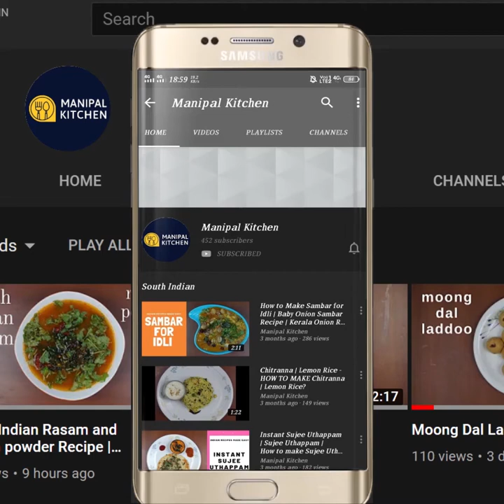SHELF LIFE - 20 DAYS! EASY Rave laddu With Tips|ಬಾಯಲ್ಲಿಟ್ಟರೆ ಕರಗುತ್ತದೆಈ ರವೆ ಉಂಡೆ,ಟಿಪ್ಸ್ ಸಹಿತ,ಮಾಡಿ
Storable at room temperature for 15-20 days |
ಒಮ್ಮೆ ಈ ಥರ ಲಡ್ಡು ಮಾಡಿದ್ರೆ ಯಾವಾಗ್ಲೂ ಮಾಡ್ತೀರಿ, ಅಷ್ಟು ಸುಲಭ, ಪಾಕಕ್ಕೆ ಸೇರಿಸಲು ,ರವೆ ಹುರಿದಿದ್ದು ತಂಡ ಆಗಬೇಕು. Very important point. ಈ ವಿಧಾನವನ್ನು ಅನುಸರಿಸಿದರೆ ಮತ್ತು ಇಲ್ಲಿರುವ ಅಳತೆ ಹಾಕಿದರೆ, ಸುಲಭವಾಗಿ ಯಾರು ಬೇಕಾದರೂ ಮಾಡಬಹುದಾದ ಎಲ್ಲರ ಪ್ರೀತಿಯ ರವೆ ಉಂಡೆ,
1 & 1/2 ಕಪ್ ಚಿರೋಟಿ ರವೆ ,1 &1/2 ಕಪ್ ಸಕ್ಕರೆ, 1/2 ಕಪ್ ಕೊಬ್ಬರಿ ಇದ್ರೆ, 25 ರುಚಿಯಾದ, ಬಾಯಲ್ಲಿಟ್ಟರೆ ಕರಗುವಷ್ಟು ಸಾಫ್ಟ್ ರವೆ ಲಡ್ಡು ರೆಡಿ |Rave laddu |Manipal Kitchen | english Sub-Titles
Rava laddu is the favorite of one and all and can be prepared by different methods.  For example by adding powder to the roasted rava and dry copra mix or by adding the mix to the syrup and also by adding milk to the rava laddu mix etc.  Today I would like to share the recipe of rava laddu by mixing the rava copra mix to the syrup in an easy method by which any one who is a first timer also can bind  this laddu even after 5-8 hours of preparing the laddu mix.  and  also a shelf life of more than 10 days at room temperature provided the rava copra mix is added to the sugar syrup at room temperature, no milk added while binding.  Here goes the recipe:
INGREDIENTS:
1. Fine suji - 1 & 1/2 cup
2. Desiccated coconut powder - 1/2 cup
3. Sugar - 1 & 1/2 cup
4. Water - 1/2 cup
5. Ghee - 1/4 cup
6.  Cashews - 2 tbsp
7. Raisins - 2 tbsp
8. Cardamom powder - 1 tsp
PROCEDURE: Place a wide pan on medium flame and when hot , add 1/4 cup ghee to it and when it melts, add 1 & 1/2 cup fine suji or Bombay suji to it.  Fry in ghee on low flame till it is aromatic and colour is changed a little bit as shown in the video.  Add 1/2 cup desiccated coconut powder to it and fry for another 2 minutes on low flame.  Transfer to another bowl and allow it to cool completely to room temperature.  Fry both cashews and raisins in another pan till crispy and fried.  Place a wide pan with 1/2 cup water in it and when it boils add 1 & 1/2 cup sugar to it and switch to low flame and keep stirring till sugar dissolves in it.  When it starts to froth, check if one string consistency is reached.  When done, switch off the flame and add cardamom powder to it.  Also  add fried and cooled rava mix to it and also add fried dry fruits to it and keep stirring.  I t will turn into a homogeneous rava laddu mix.  One can start binding into laddu right then if it can be handled, or even after a while it can be bind into laddu.  This laddu mix can be bind even after 5-6 hours.  Really amazing right? Try out friends.  Yum Yum!
Yields: 20-24 laddu